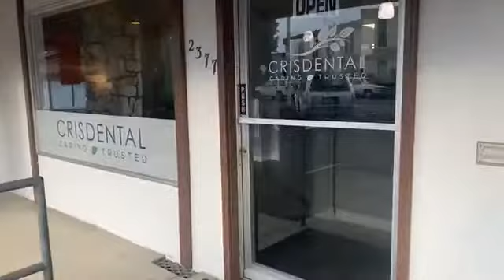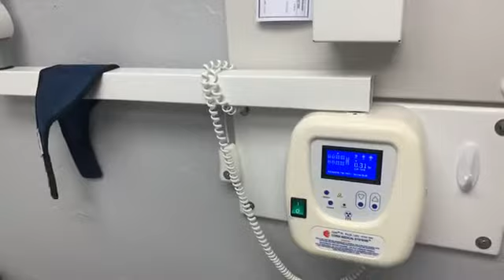CrisDental Kathy's Appointment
Many of us are at the end of our year for insurance and may be looking for a new doctor or in our case dentist.
We learned the hard way that chain dental clinics don't always give the best care.
Here's who we found...local. COVID clean and they take their job seriously but not life.